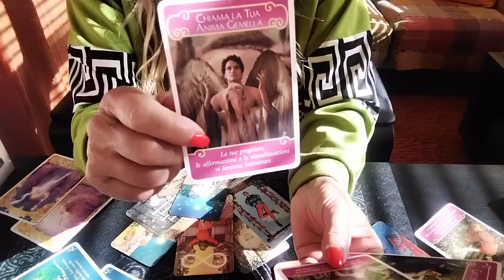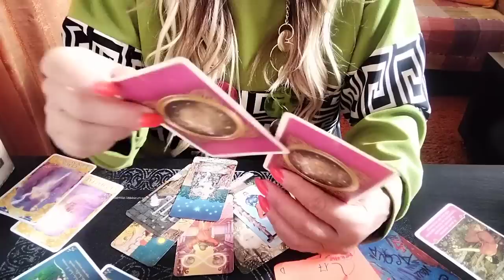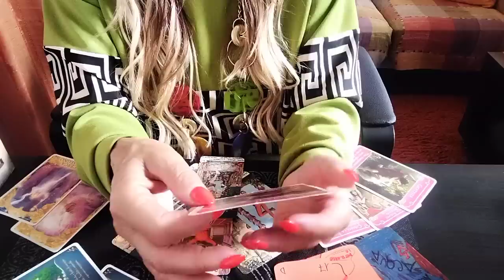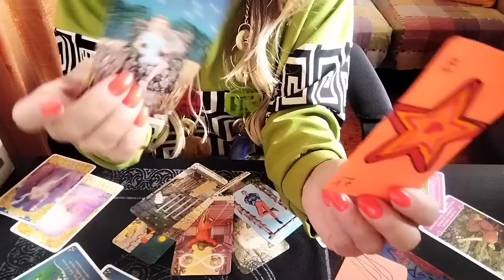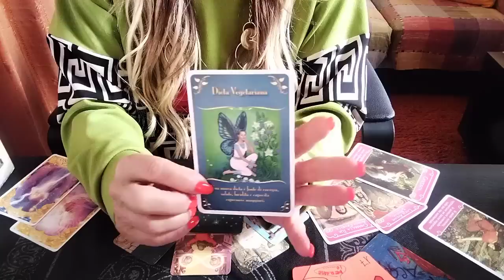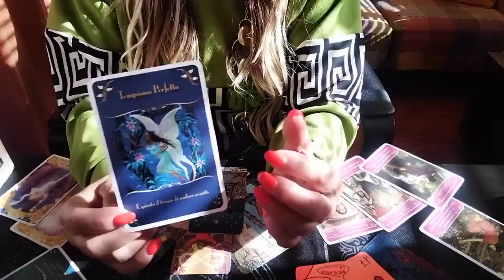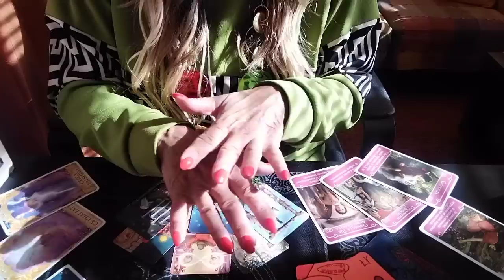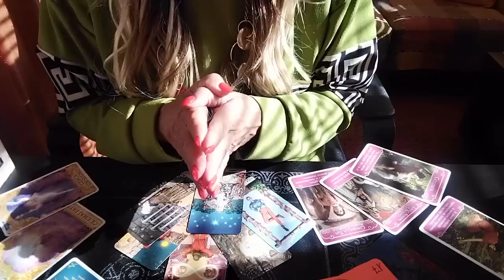"Il messaggio del giorno per voi 🔮🤔.🕵️🎉✨🎊